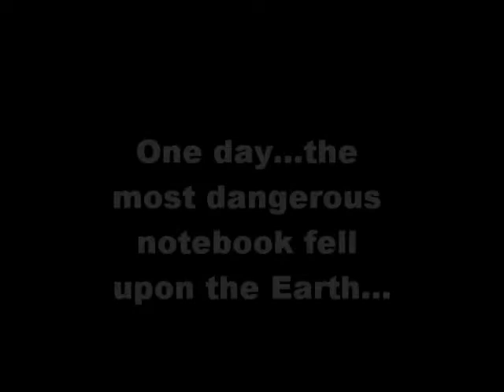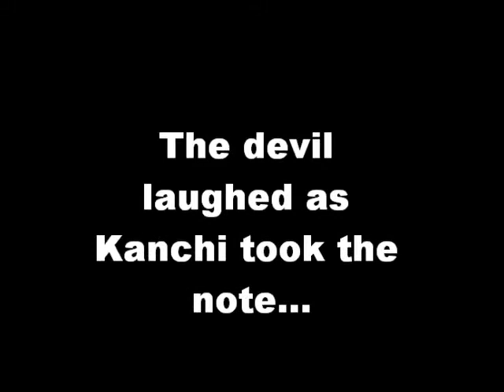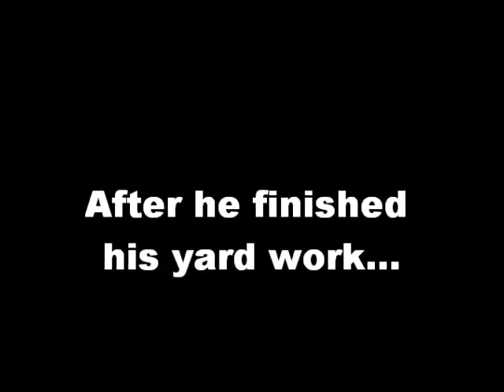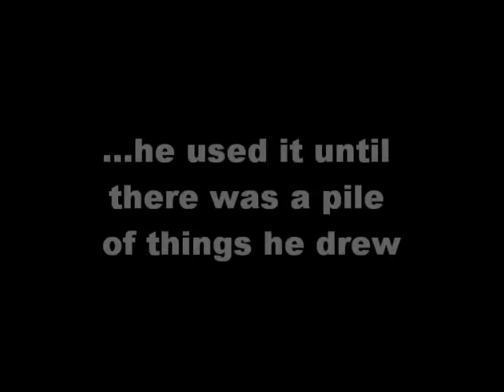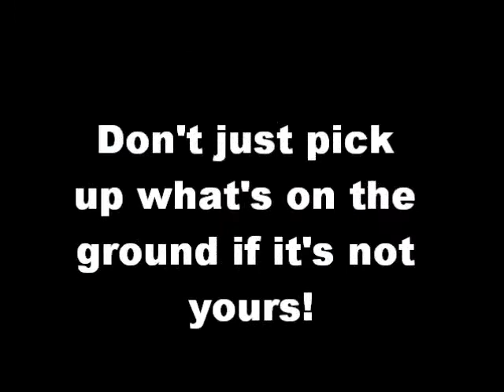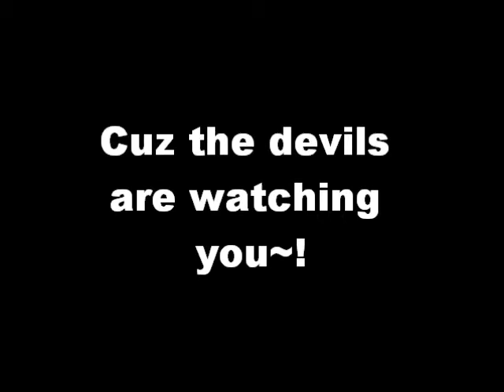The RaKugGaKi Note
The most dangerous notebook fell upon the earth. One man decides to pick it up and use it without noticing how violent the notebook was!